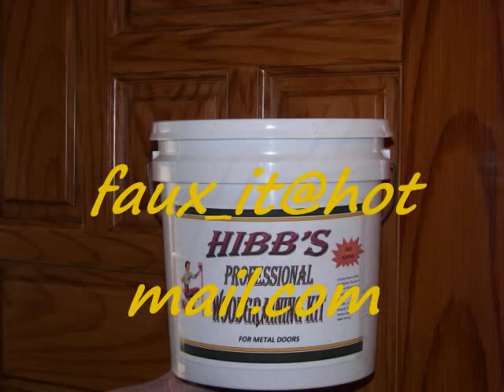Hibb's Professional Woodgraining Kit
This kit contains 3 separate pint containers with the base coat, glaze coat and varnish coat 3 High Quality, Brand name paint brushes, several artist brushes and instructional video and written instructions to teach you the age-old art of graining as it was taught to me over 25 years ago. There is no graining tool in here. You will learn how it was done before the wood graining tool. I think this method looks alot more realistic. You should try it!